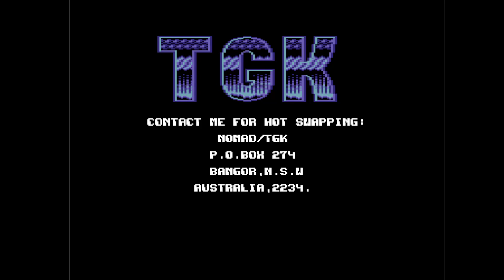C64 Crack Intro: 1990 The Game Killers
Airwolf/F4CG